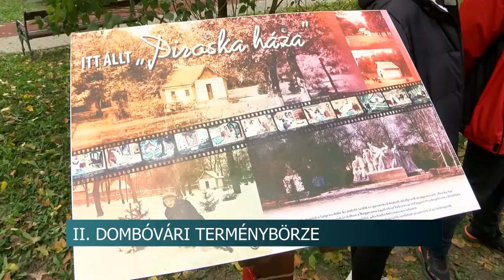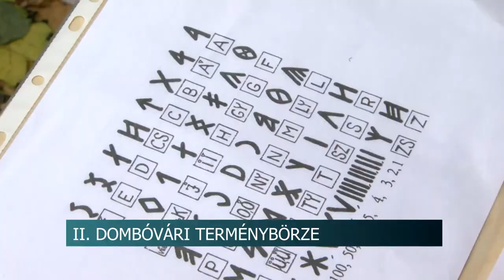II. Dombóvári Terménybörze az Életfa Nagycsaládos Egyesület szervezésében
II. Dombóvári Terménybörze névvel hirdette meg idén is őszi nyílt programját az Életfa Nagycsaládos Egyesület a Béke park területén. Az évszakhoz kapcsolódó feladatokat úgy állították össze a szervezők, hogy az az egész családnak szórakoztató kikapcsolódást szerezzen. A délelőtt folyamán a Szigeterdőben hét állomás várt a vállalkozó kedvű érdeklődőkre.